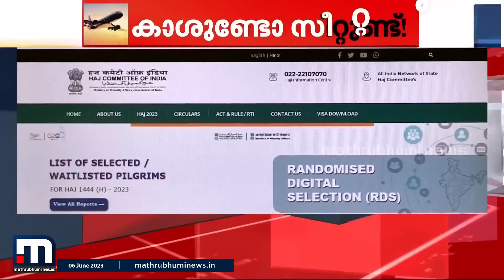ഹജ്ജിന് പോകാനും കൊടുക്കണം കോഴ; നൽകേണ്ടത് സർക്കാർ സീറ്റിന്റെ ഇരട്ടിയോളം തുക | hajj 2023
സ്വകാര്യ ഹജ്ജ് സീറ്റിനായി ഇത്തവണഒരു സീറ്റിന് ഏജൻസികൾ വാങ്ങുന്നത് ഏഴര ലക്ഷത്തോളം രൂപ.

Happy viewing!